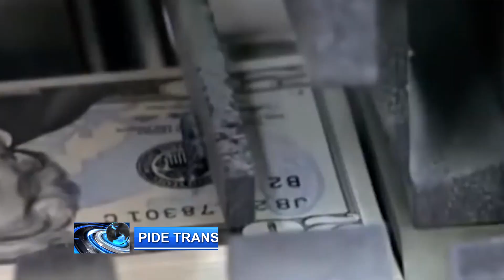CARDENAL GREGORIO ROSA CHÁVEZ PIDE AL GOBIERNO TRANSPARENCIA EN LOS FONDOS